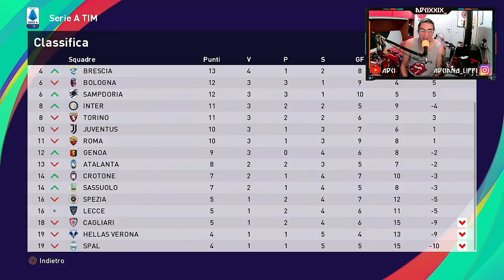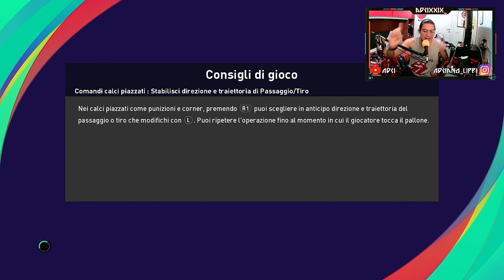FELICE MASTRONZO DOMINA LA FRANCIA COME SE FOSSE LA SUA DONNA